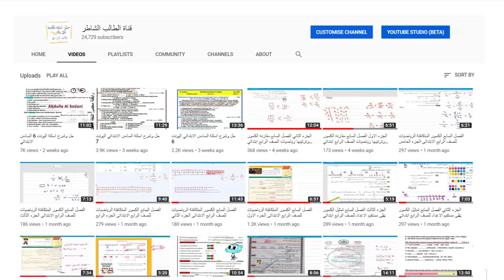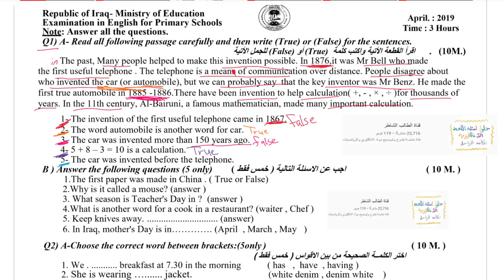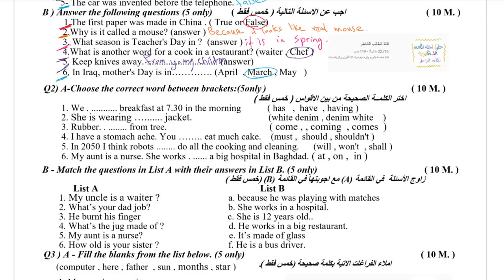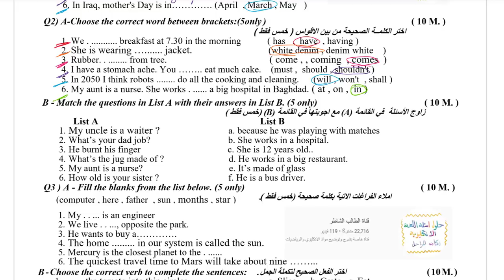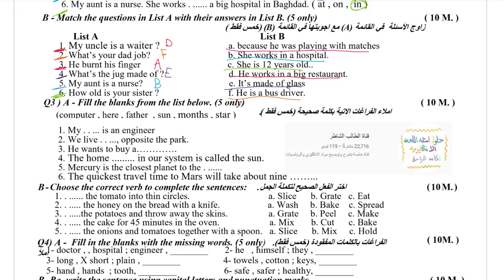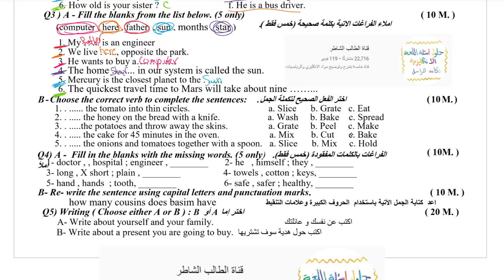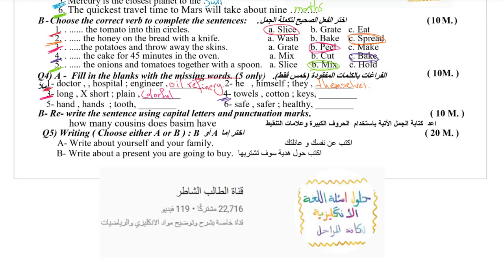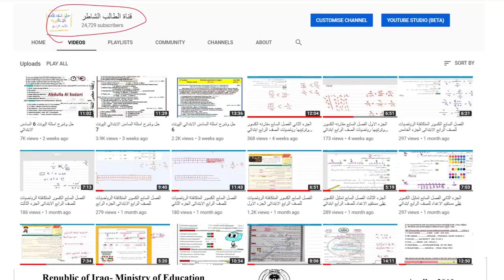نموذج اسئلة الامتحان النهائي 2019 للسادس الابتدائي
نموذج من اسئلة الامتحان النهائي
الامتحان الوزاري
لمادة اللغة الانكليزية ( الانكليزي )
للصف السادس الابتدائي
الاسئلة من اعداد الاستاذ
عبد الله السوداني